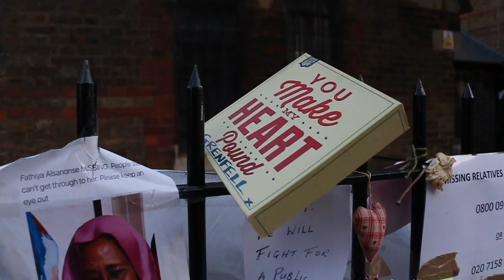London Right Now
Tried to capture the mood in London. We've had a rough few months in the UK, lots of tragedy & political instability.

I made this film as part of a the Reel Film challenge, where filmmakers travel to Budapest and create a story of your choice.